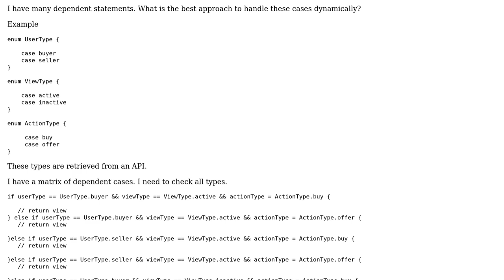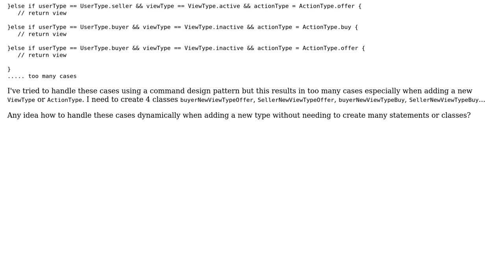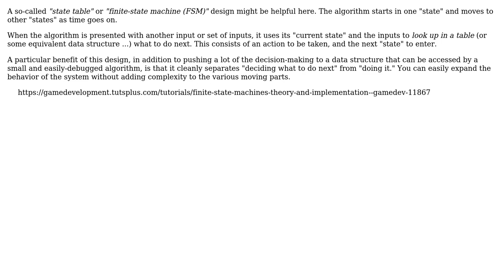Software Engineering: How to Replace Many if Statements for many types?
With thanks & praise to God, and with thanks to the many people who have made this project possible! | Content (except music & images) licensed under CC BY-SA | Music | Images & others | With thanks to user Mike Robinson user Marcy user a.masri and the Stack Exchange Network Trademarks are property of their respective owners. You are responsible for your own actions.